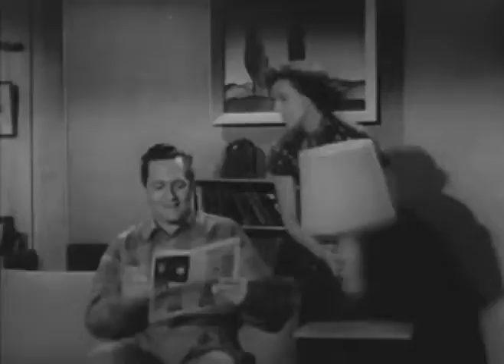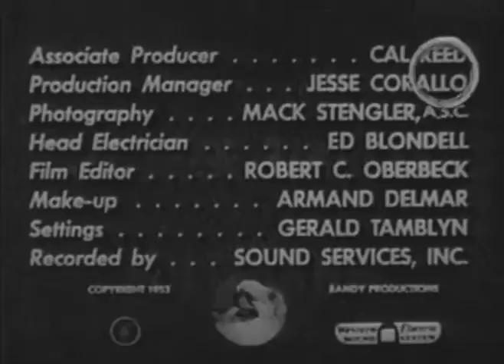1953–Life With Elizabeth – Season 1 Episode 2 – Mama Visits –